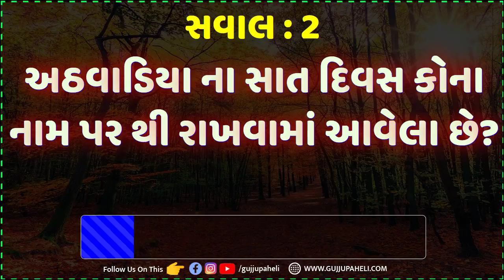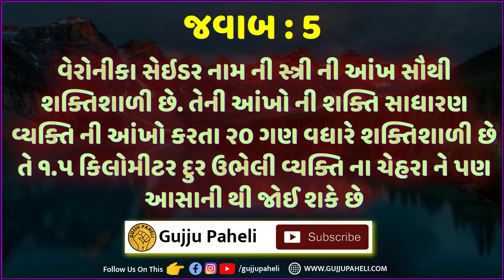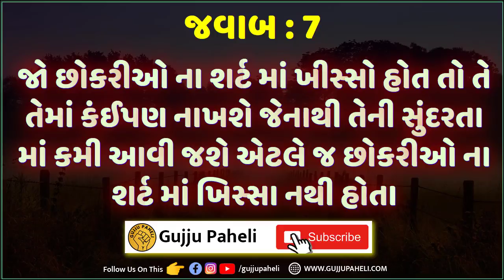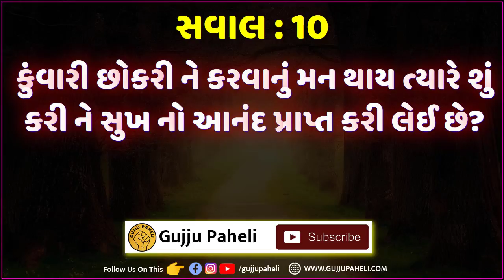amazing facts | interesting GK | general knowledge | study quiz | riddles | paheli | Gujju Paheli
કુંવારી છોકરી ને કરવાનું મન થાય ત્યારે શું કરી ને સુખ નો આનંદ પ્રાપ્ત કરી લેઈ છે? amazing facts